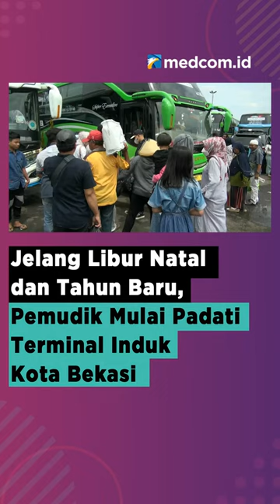JELANG LIBUR NATAL DAN TAHUN BARU, PEMUDIK MULAI PADATI TERMINAL INDUK KOTA BEKASI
Sejumlah pemudik yang akan berlibur dengan tujuan kota-kota di Pulau Sumatera mulai memadati Terminal Induk Kota Bekasi, Jawa Barat pada Rabu, 14 Desember 2022 pagi. Bahkan perusahaan Otobus yang melayani rute tujuan Sumatera mengalami peningkatan hingga 50 persen dibandingkan dengan hari-hari biasa.

Peningkatan jumlah penumpang bis yang signifikan ini lantaran para penumpang ingin menghindari penumpukan penumpang di Pelabuhan Merak di saat liburan Natal dan Tahun Baru nanti.